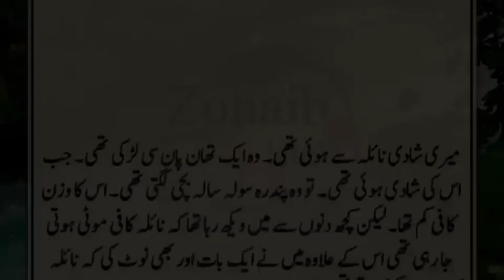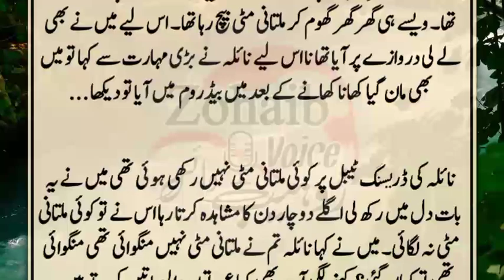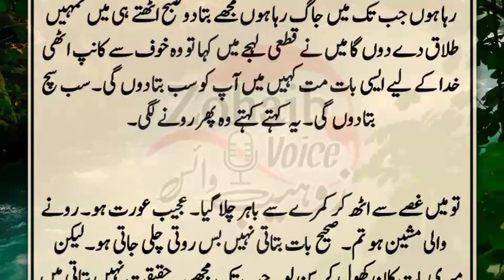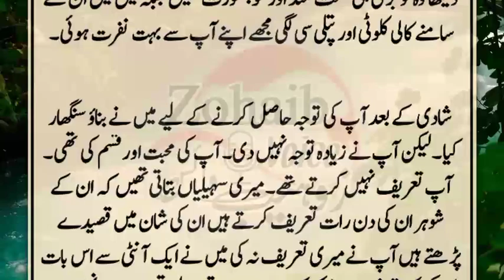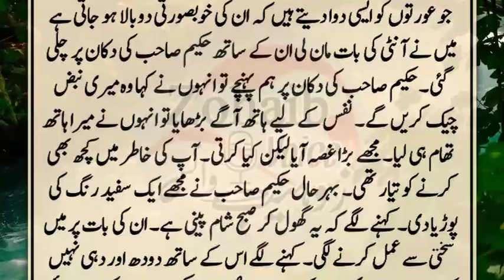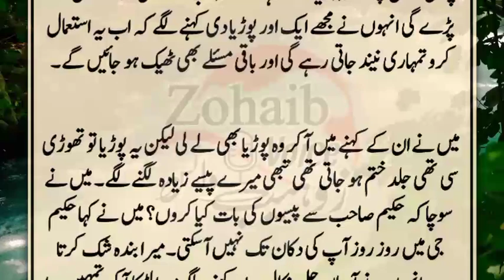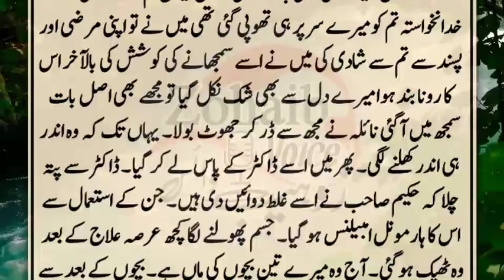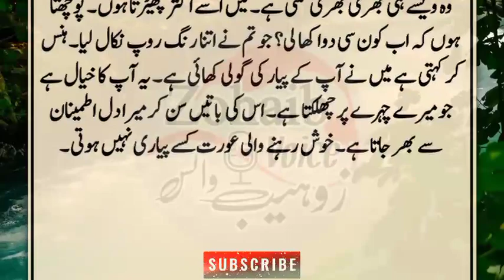Meri Biwi Har Roz Moti Hoti Ja Rhi Thi || Dilchasp Aur Sabaq Amoz Kahani